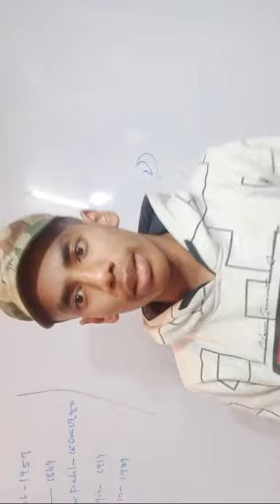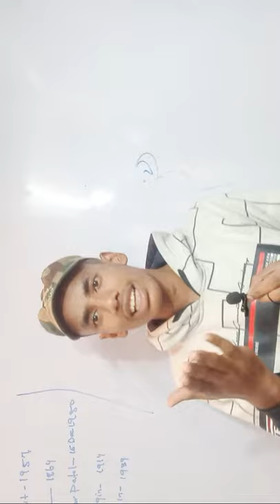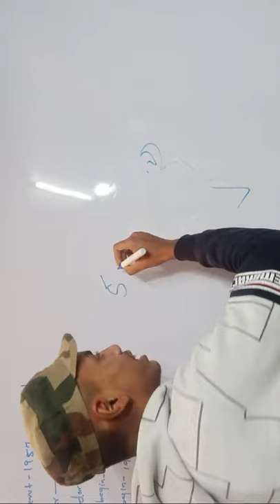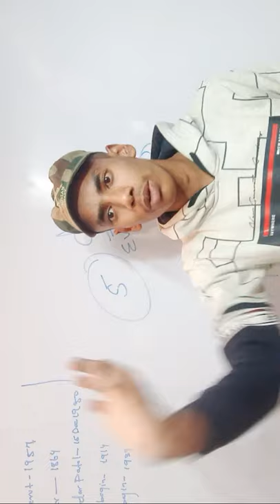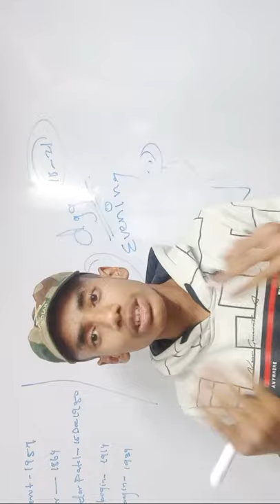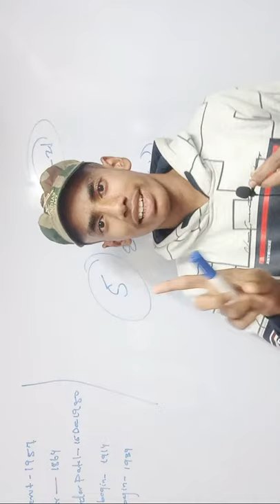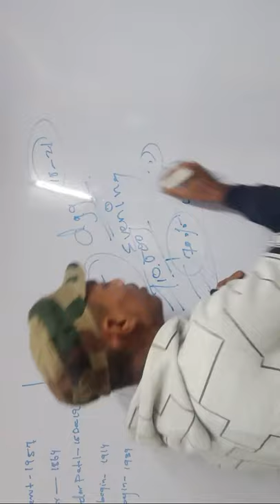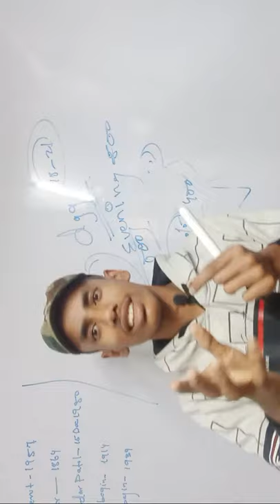Are You Ready For The Battle of Your Rights .@defencegurug5171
Hello everyone ,
                            Welcome back my youtube channel . In which channel we r teaching navy , army , airforce of india .  We are providing you chapter wise lecture and chapterwise question paper for crack your exam. In this video we are describe _

             Thank you for
          Visiting in this video .